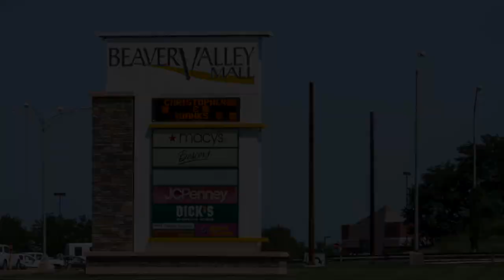Ryan Homes at Village at Riverside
Ryan Homes' Lowest Price Townhome Community! River views, walk to shopping & dining, and just minutes to I-376 & Downtown Beaver.